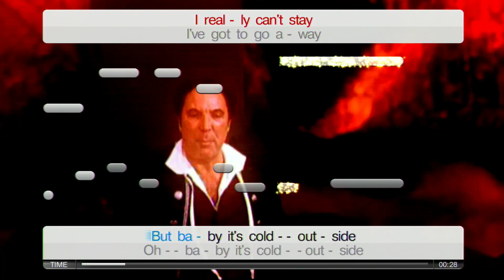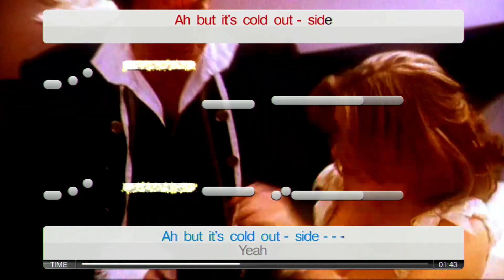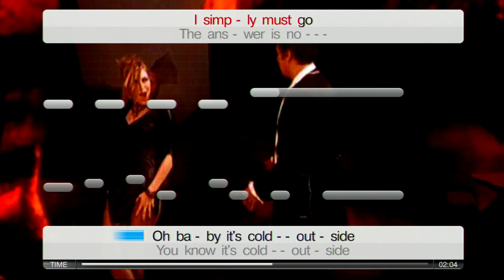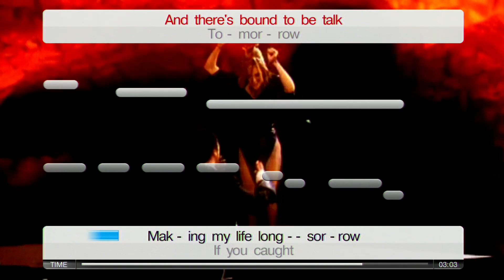Tom Jones & Cerys Matthews : Baby, It's Cold outside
Karaoke  with vocals, Lyrics and voice guideline [duet version]